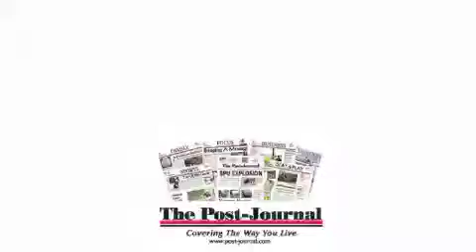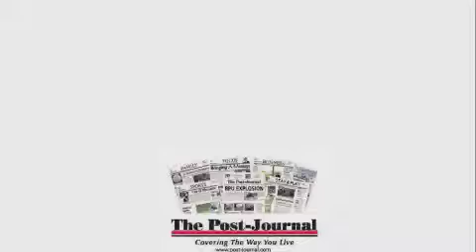Greg Peterson Introduces Phil Donahue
Jackson Center President Greg Peterson introduces Phil Donahue following the 10th annual Jackson Center Society Dinner on Wednesday, July 21, 2010.